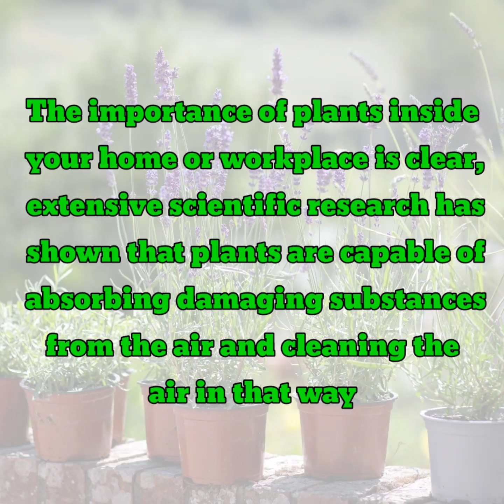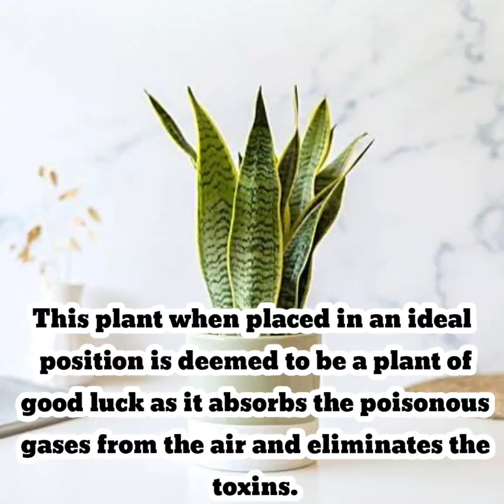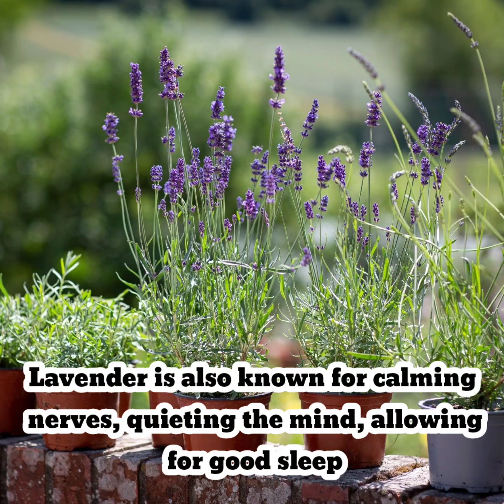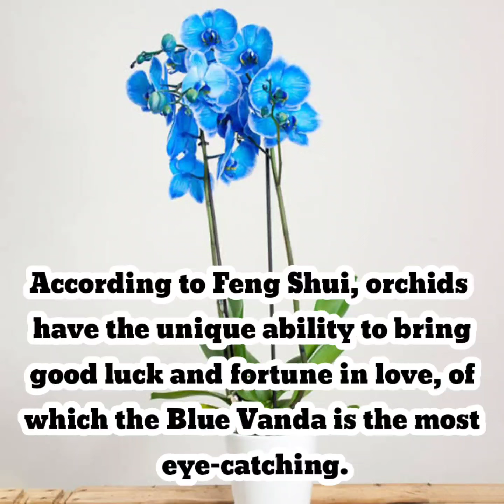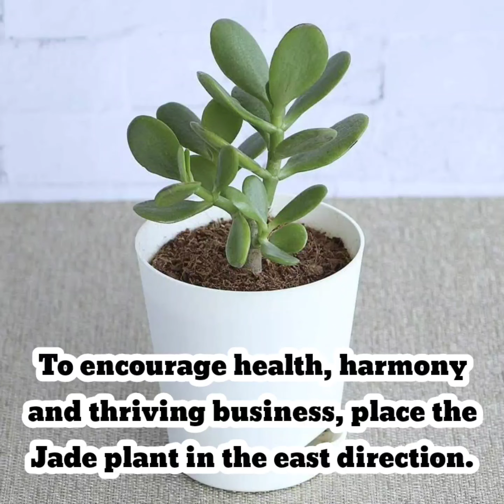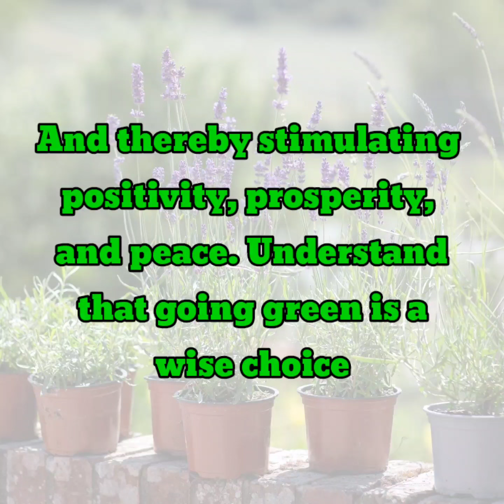Top 9 Low Light Indoor Lucky Plants for 2023 for Health, wealth and Goodluck | Plant and Planting